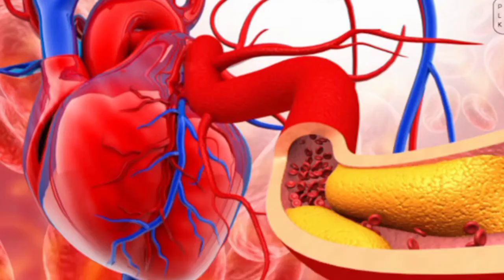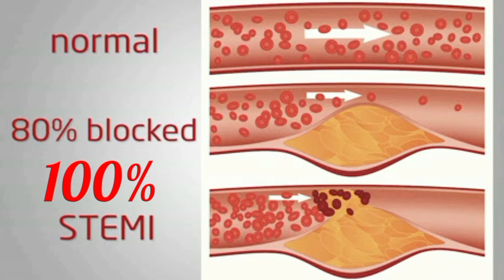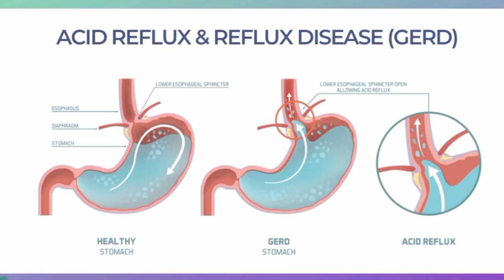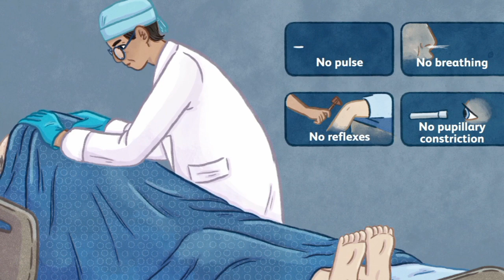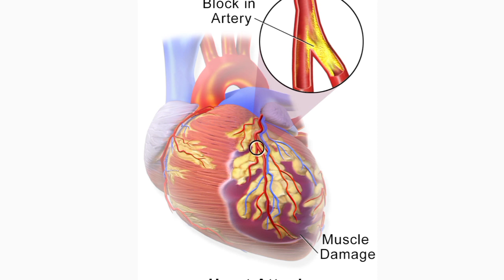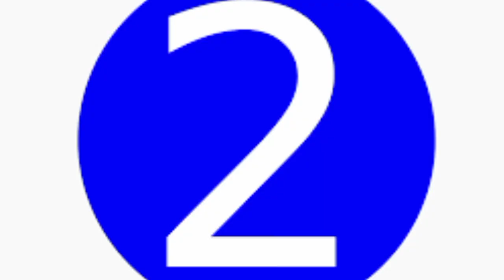First Aid of someone having a heart attack |हार्ट ब्लॉकेज का इलाज कैसे करें?হঠাৎ বুকে ব্যাথা উঠলে ?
Frst Aid of someone having a heart attack |हार्ट ब्लॉकेज का इलाज कैसे करें?হঠাৎ বুকে ব্যাথা উঠলে ?
80 - 90% नही होगी नसो की ब्लॉकेज हार्ट अटैक |

DIP Diet Plan By Dr Biswaroop Roy Chowdhury DIP Diet
ये 2 चीज खाने से Diabetes खत्म हो जाएगी

dr. biswaroop roy chowdhury
dr. biswaroop roy chowdhury corona latest
dr. biswaroop roy chowdhury in hindi
cancer
tumor
Dr. Biswaroop Roy Chowdhury diabetes diet plan in Hindi
मधुमेह और दिल का दौरा आहार से ठीक करे diabetes and heart attack diet plan in Hindi by Dr. Biswaroop Roy
मधुमेह और दिल का दौरा आहार से ठीक करे।दोस्तों इस वीडियो में डॉ विश्वरूप जी ने डाइट प्लान के बारे में बताया है जो लोग हृदयाघात अथवा मधुमेह रोग से ग्रसित हैं उनके लिए यह आहार डाइट प्लान बहुत ही उपयोगी रहेगा

 90% हार्ट ब्लॉकेज का इलाज कैसे करें? नही होगी नसो की ब्लॉकेज हार्ट अटैक | Dr Biswaroop Roy Chowdhury
No heart blockage heart diseases heart attack just foloow the instructions given by dr biswaroop roy chowdhury in this video.

1) This video is for teaching purpose.
2) It is not transformative in nature.
3) we only use bits and pieces of video to get the point across where necessary
4) This video has no Negative impact on the original works.

We believe the vedio are fair use because they are transformative in a positive sense we take the vedio and audio clip from various sources to help create an atmospheric feeling that will help peoples in hard situations in their life.

NOTE : हम हमारे चँनेल के वीडियो में प्रदर्शित होने वाली तस्वीरों, वीडियो और ऑडियो क्लिप के लिए किसी प्रकार का दावा नहीं करते।

Motive Of Making This Video
Only to spread Goodness among the people. As far as much to inculcate good thinking good thought toward others and to build good behaviours in every human and help to build good and strong nation

Thanks
Sanjay Biswas